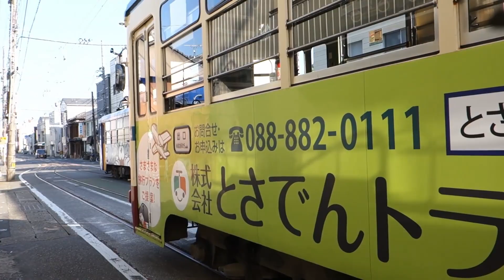とさでん 路面電車 通勤 日曜日 真昼間に帰宅したら新鮮だった。 前面展望 2021/02/07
いつものＪＲ土讃線で帰宅するのを路面電車にしてみたら，前面展望ができるタイプがやって来た，超ラッキー？
枡形電停でアンパンマン電車を撮って帰宅とあいなりました。

展望

前面・604（朝倉（大学前)から）枡形）

登場する路面電車

607　いの方面　朝倉（大学前)
604　桟橋車庫前方面　朝倉（大学前)
？？？　いの方面　朝倉（大学前)

2001　いの方面　升形電停
608　アンパンマン　文殊通方向
６２３　鏡川橋方面